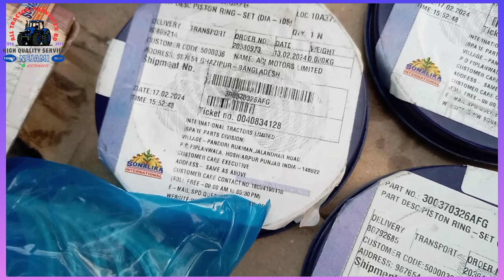sonalika Di_50 Rx supreme engine reparing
Welcome my chennal